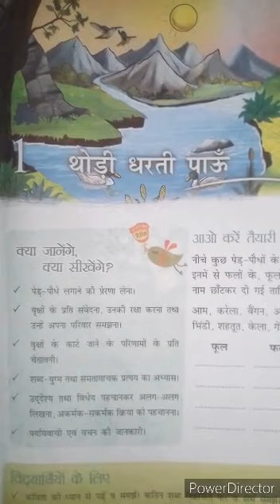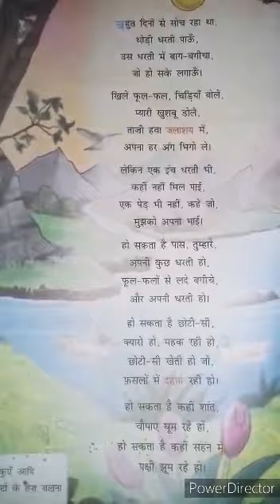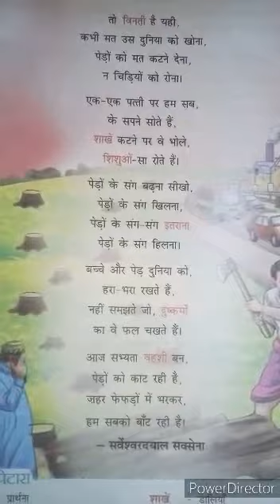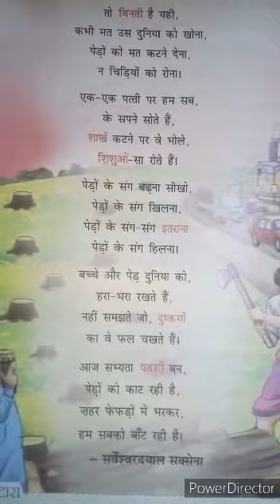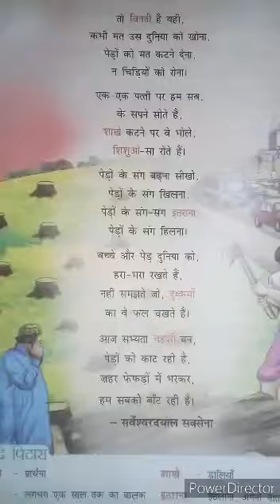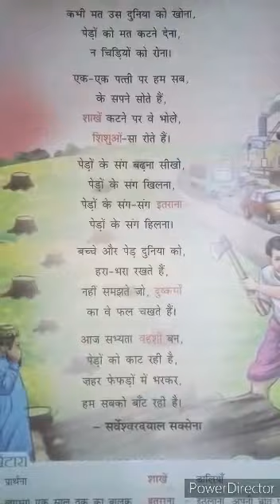Hindi Class VII पाठ : १ थोड़ी धरती पाऊँ ::::: अंजुम मैम द्वारा